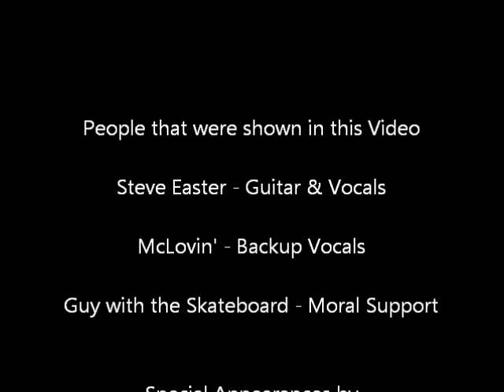Steve Easter Performing "Jesus Does The Dishes"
This is Steve Easter Performing "Jesus does the dishes" at Skatopia Bowl Bash XVl 2011